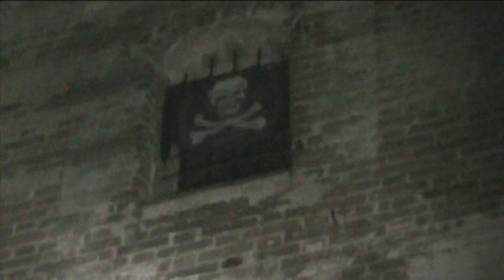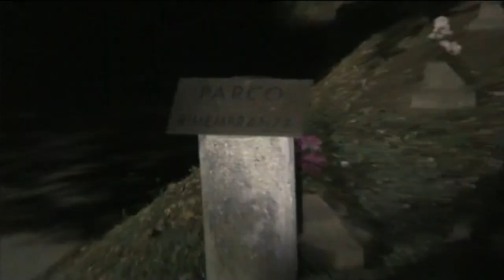Il castello della Rotta - Ghost Hunters Torino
I ghost hunters Torino tornano a grande richiesta con questa seconda puntata!
Questa notte andremo a visitare il Castello della Rotta, alle porte di Moncalieri. Si tratta di uno dei luoghi più infestati d'Italia sul cui passato vige un alone di mistero. Ci sono tante storie sulle apparizioni che si sono verificate qui che riguardano soprattutto i cavalieri Templari che del castello avevano fatto un luogo di rifugio.
Proseguiremo poi verso un paesino limitrofo, Trofarello e il suo cimitero, metà di molti appassionati dell'occulto. Chissà cosa incontreremo?
Seguiteci e lo scoprirete!

00:00 Verso il Castello della Rotta
02:08 Il Castello da vicino
05:39 Il cimitero di Trofarello